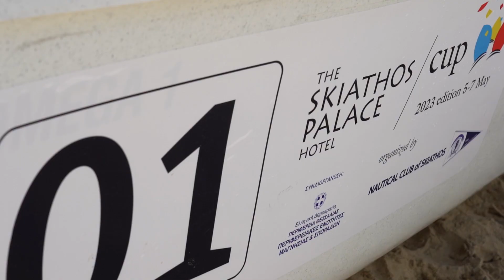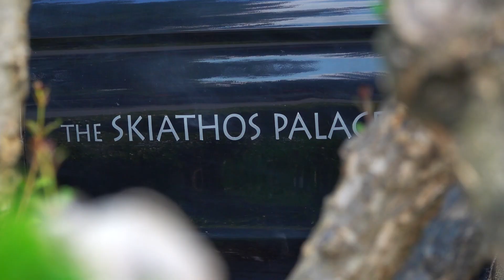HMRT Skiathos 2023 - Highlights